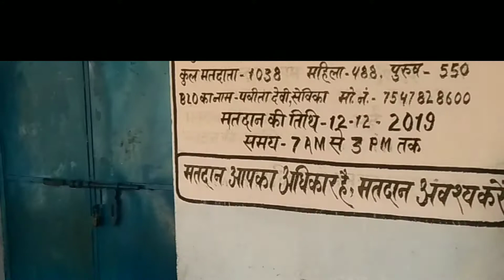प्रेम व भाईचारा पर गीत | prem geet | bhaichara geet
प्रेम व भाईचारा पर गीत
प्रेम गीत
भाईचारा गीत
prem geet
bhaichara geet